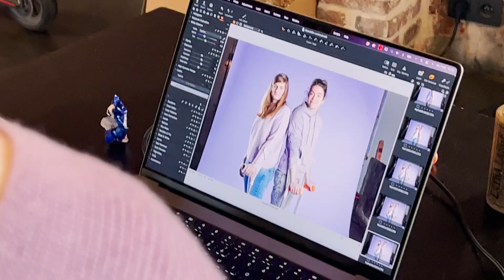Photoshoot My Add On new branding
My Add On makes innovative & trendy products for people with a mobility restriction. We help them regain independence and empower them with beautifully designed products.